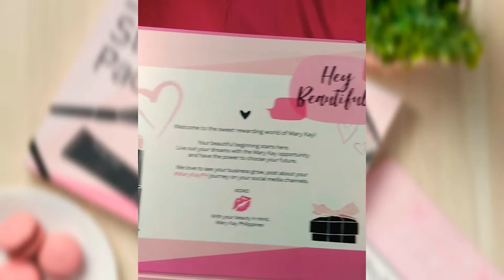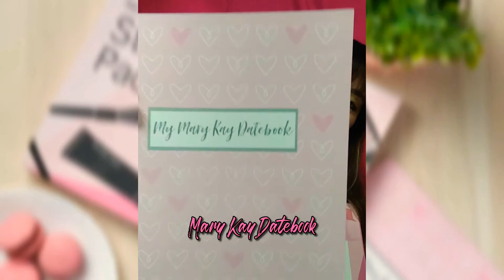WHAT'S INSIDE THE MARY KAY START UP PACK?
Be an Independent Beauty Consultant of Mary Kay Philippines